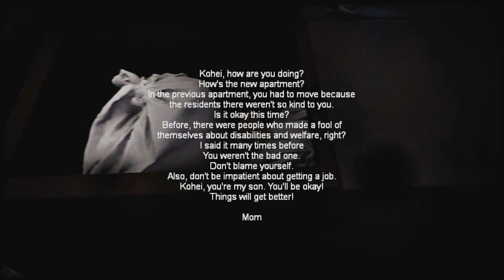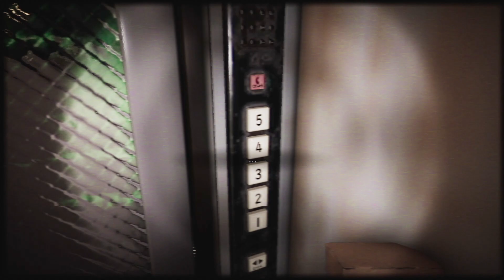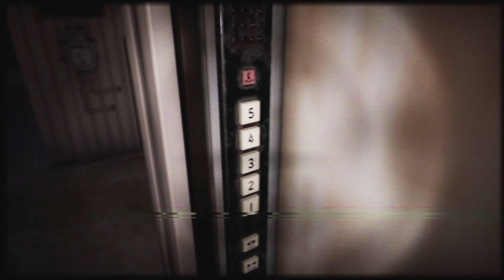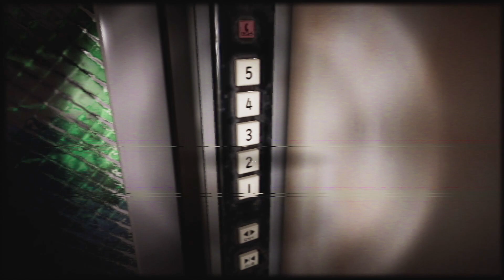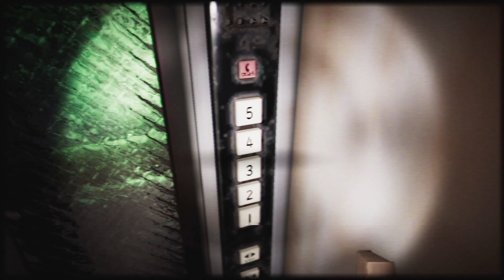Scariest night shift delivering packages - Night Delivery FULL GAME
The was the craziest jump scare ever!

Outro song made by me